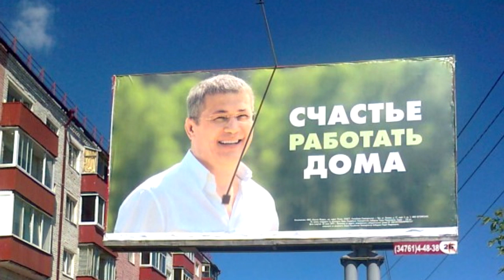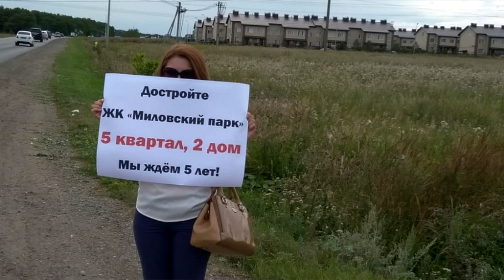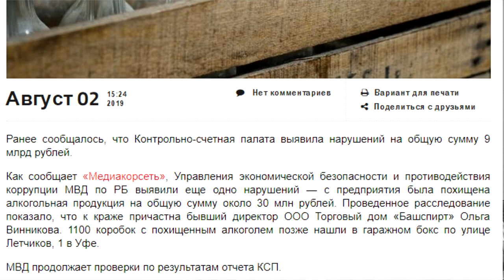"Башкирия: вмешается ли Кремль?". "Открытая Политика". Выпуск - 121.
Хронометраж выпуска:
00:12 - Кремль уравновесит нацсостав власти РБ?;
04:31 - Хабиров: предоплата без оплаты?;
10:21 - Спасибо, Рустем Маратович!;
12:58 - Барабаш: многоходовка или нет?
15:17 - Виртуальный волонтер;
17:51 - Долевка: интриги или вредительство?;
24:22 - Суд идет!;
25:36 - Вести "Башспирта".